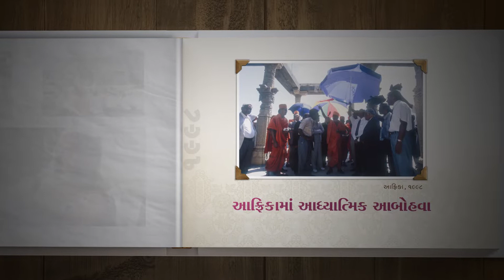PSMJC08V23 - Africama Adhyatmik Abohava, 1998